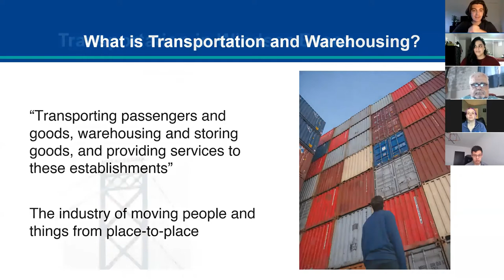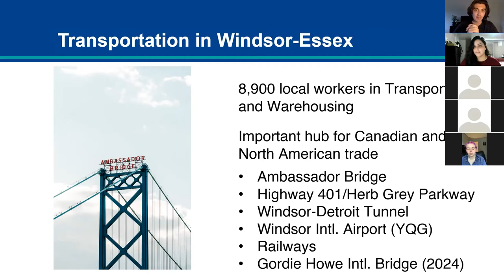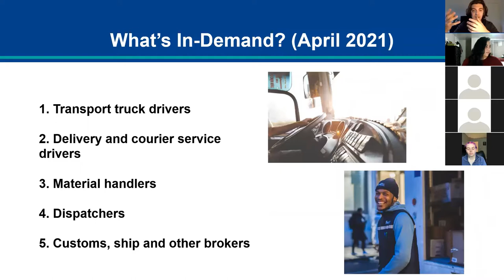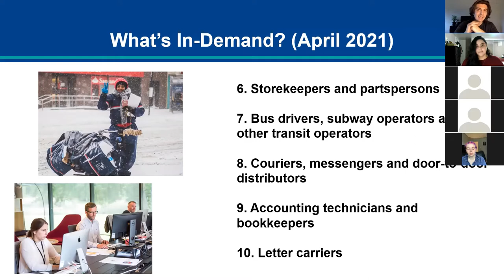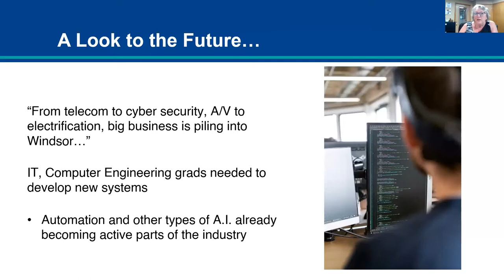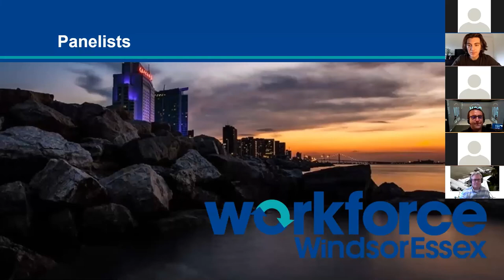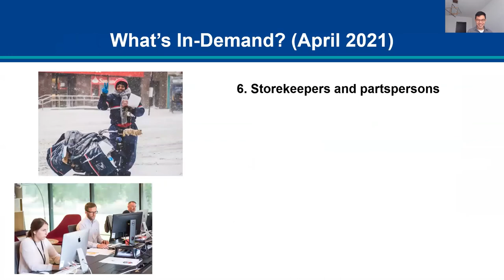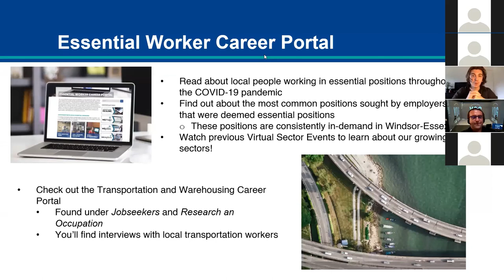A Virtual Look Inside Transportation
In A Virtual Look Inside Transportation, Workforce WindsorEssex welcomes industry leaders to provide details about their occupations (like qualifications and skills needed) to students and people seeking a new career in the sector. Our panellists speak on their experiences, what success means to them, and offer advice to the future labour force!